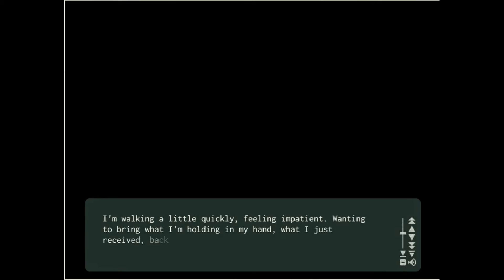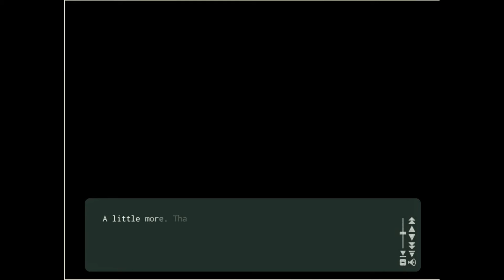Kindred Spirits On The Roof Phần 19: YUNA-SAN :'(!!!!!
Tui không phải đang đổ mồ hôi qua mắt. Tôi đang khóc!!!
Cảm ơn bạn đã xem clip.